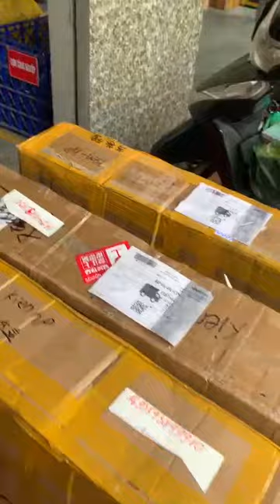Hôm nay Kiên Xe Đạp đi 3 đơn xe đạp về cho chủ mới ạ